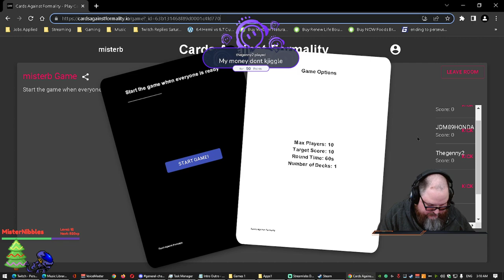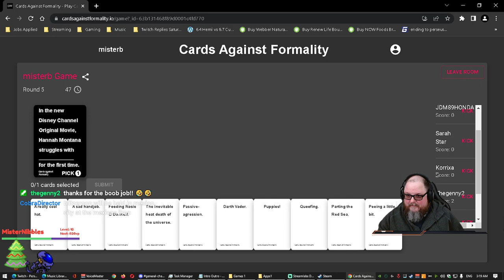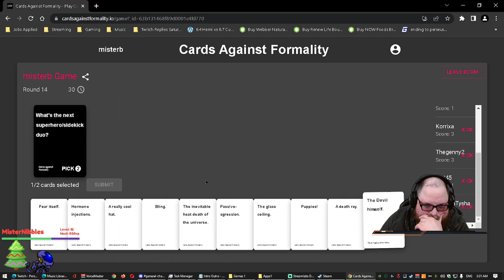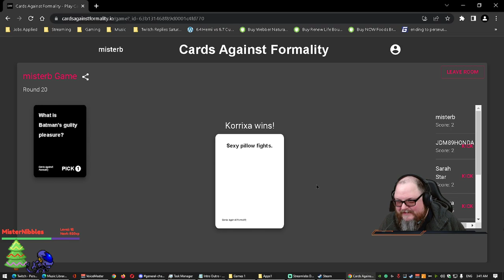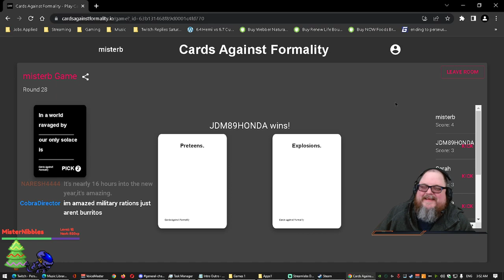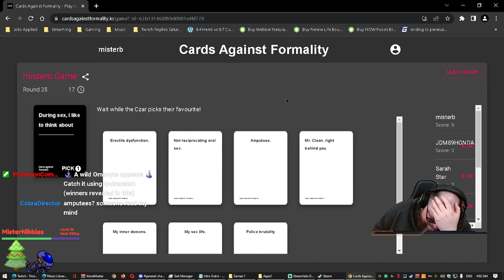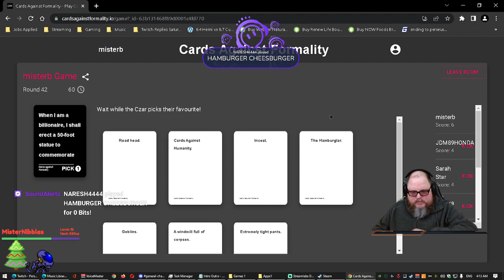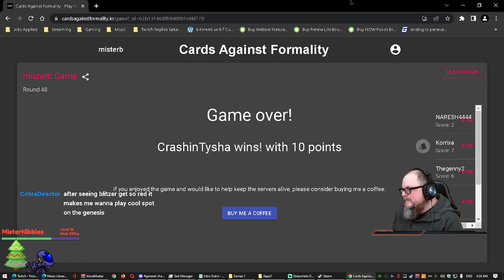12 hour! Chill! New Years Eve Community Stream! Thank you for the great year! T (Part 2/2)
We had a great time, took it easy, had a few drinks, talked it up and gamed with TheGenny, SarahStarr, Plat45, Korrixa, JDM89HONDACRXSi, Tysha_XL, SadchocolateMilk and Naresh4444 popped in from chat for our last game.

We played Game of Life 2, Fall Guys, UNO, Golf With Your Friends,  Rocket League, Pummel Party and finished the night with Cards Against 'Formality' (Humanity) which is our second year playing that game so we've agreed to make it a yearly tradition. :) (SarahStarr and Plat45 were with me on my first New Years stream 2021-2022!)
We took it to 13 hours to cover from the Atlantic - Pacific Happy New Year!  Big love everybody!

Happy 2023!